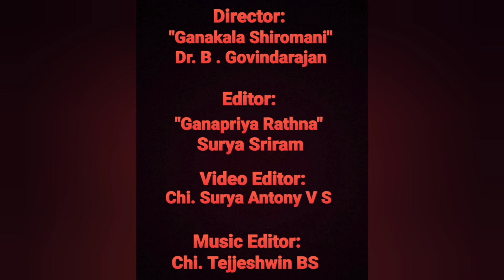Vid. B Rajam Iyer | Alarsara Parithapam | Dhinam Oru Paadal | Episode 686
21st February 2023 (Day 686)

Today, we will listen to "Alarshara Parithapam", a Padam of Maharaja Swati Tirunal, in Ragam Suruti, Misra Chapu Thalam. It is a rendition of Sangita Kalanidhi Vid. B Rajam Iyer, accompanied by Vid. B Shashikumar on Violin and Vid. TV Gopalakrishnan on Mridangam.

In this song, the Nayika tells her sakhi, "Oh my sweet-spoken Sakhi with beautiful black tresses! I am unable to bear the longing caused by Kamadeva with his flowery arrows!

The sun has set in the ocean, and the cool breeze makes my heart helpless! Even listening to the bees buzzing in the garden makes me wonder why my Lord Padmanabha has not yet come to meet me!"

About the artist:

Sangita Kalanidhi Vid. B Rajam Iyer (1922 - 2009) was a Carnatic Musician of the 20th century. He hailed from Ramanathapuram, and had his initial tutelage from Vid. Thirugokarnam Subbiah Bhagavatar, and Jalatharangam & Gottuvadyam Vidwan Kunnakudi Ganapathi Iyer.

He further pursued his music under Sangita Kalanidhi Vid. Ariyakudi Ramanuja Iyengar, and learnt Dikshitar kritis from Sangita Kalanidhi Justice TL Venkatarama Iyer.

He served as a Member of the Selection Panels of the Madras and Delhi Universities, and was part of the Experts Committee of the Madras Music Academy.

His monumental contribution to music was his role as Co-Editor for the Tamil translation of the Sangita Sampradaya Pradarshini of Subbarama Dikshitar, which was published by the Music Academy.

He also had published notations for many Dikshitar kritis in the magazine Swadesamithran, and compiled a few of these as a separate publication.

He received several awards such as Padma Bhushan from the Government of India, Kalaimamani, Sangita Kalanidhi, Sangita Kala Sikhamani, Sangeet Natak Akademi Award, Guruguhanjali Award and many others.